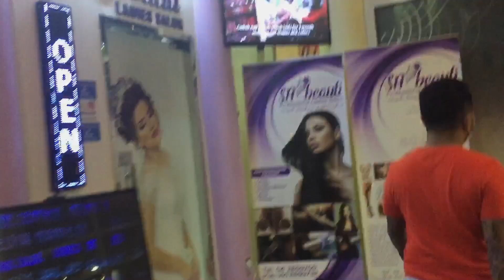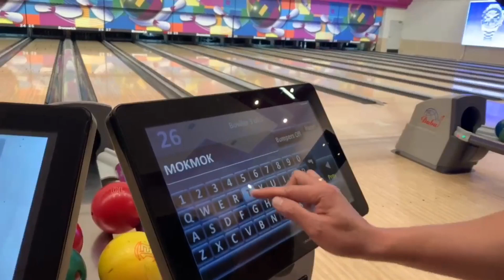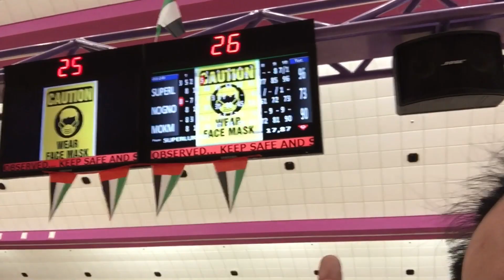Bowling DubaiInternationalBowlingCenter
Thanks to TheworldmapofKristine